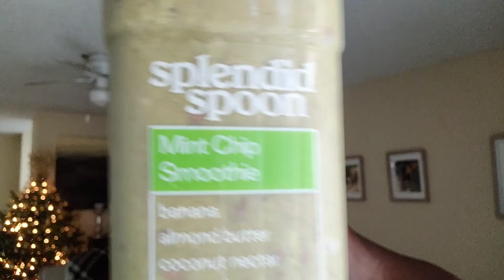Vegan Plant-Based Food Recipes | Splendid Spoon | Ready To Eat Meals